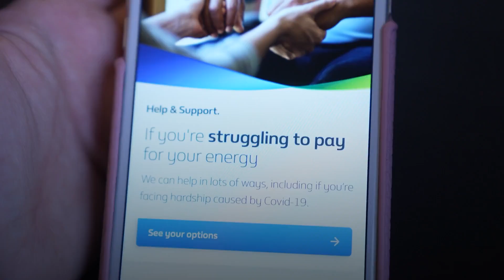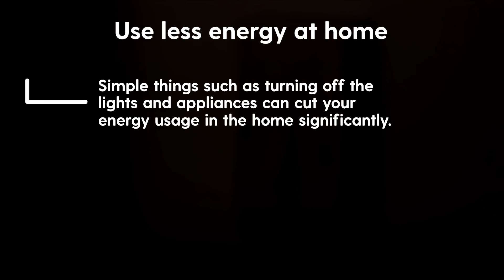How can you try to keep energy bills down?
Here are some tips for keeping your energy bills down and how to get support if you are struggling.